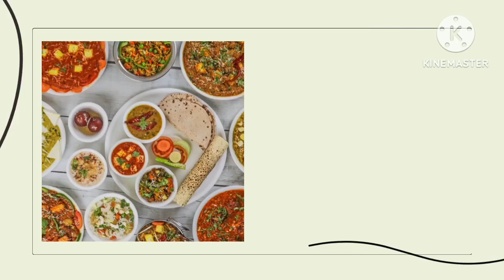വേറിട്ട രുചിയിൽ😋നെയ്യ് ചോറ് l coconut milk ghee rice l variety ghee rice l തേങ്ങാപ്പാൽ നെയ്യ് ചോറ് l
Easy coconut milk ghee rice recipe in Malayalam l tasty variety ghee rice l കിടിലൻ രുചിയിൽ തേങ്ങാപ്പാൽ നെയ്യ് ചോറ് l lunch recipe l lunchbox recipe l